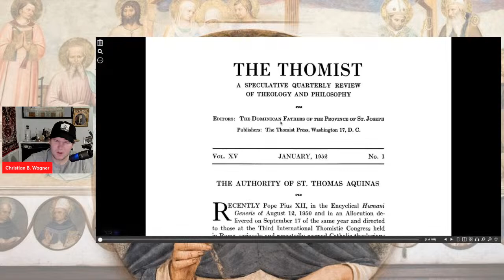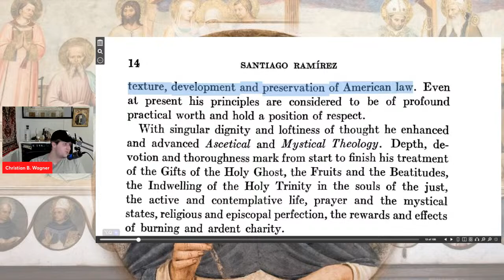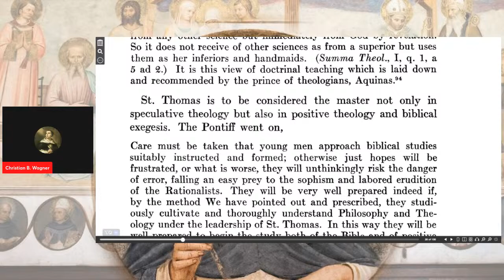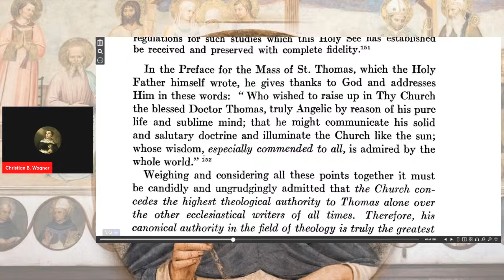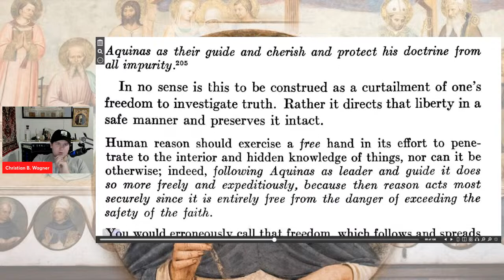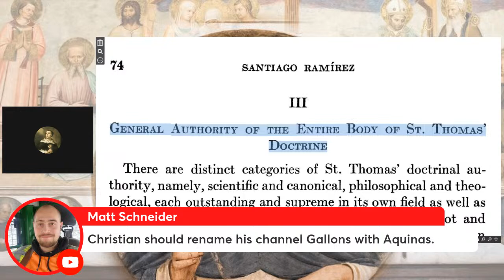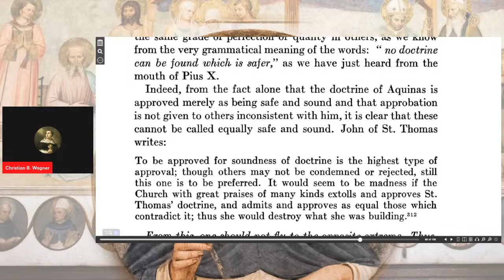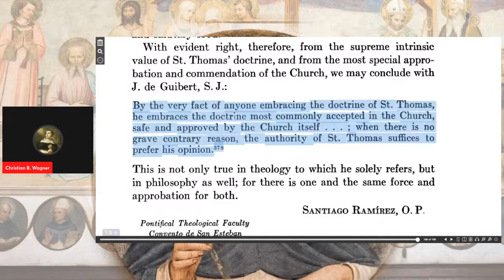The Authority of St. Thomas According to the Church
Thank you for supporting Scholastic Answers

Here I go over what the Church says about the authority of St. Thomas Aquinas up until Vatican II.

Click the join button above to get all your livestream questions answered.

CHAPTERS
0:00:00-Intro
0:11:30-Intrinsic Authority of St. Thomas
1:07:00-Extrinsic Theological Authority (Statements by Church)
2:18:00-Extrinsic Philosophical Authority (Statements by Church)
3:33:00-General Authority
3:54:00-TLDR version (i.e., errors corrected)